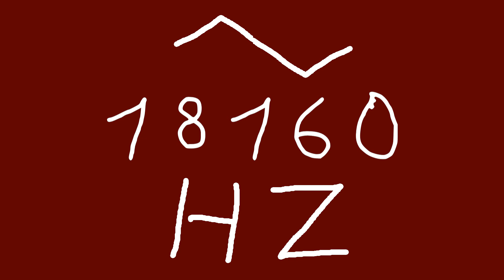18160 hz triangle